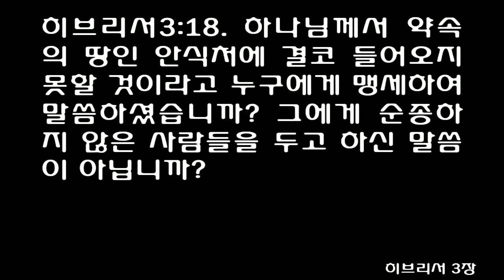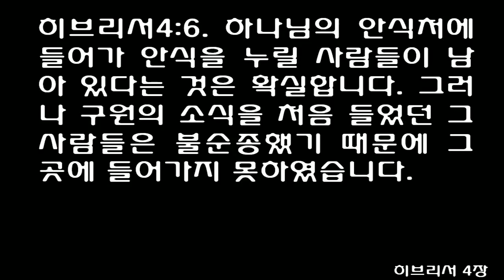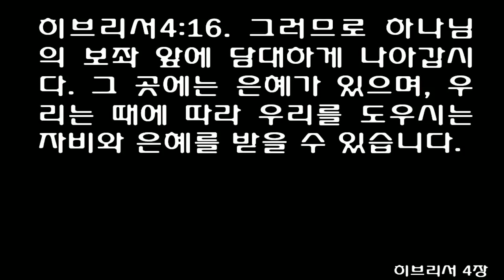11월 25일 매삼주오(每三主五) 성경통독 [히브리서 2-4장] 쉬운성경 [신구약 성서읽기] November 25 [Hebrews 2-4] One Year Bible Reading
Hebrews 2 Christian Standard Bible Warning against Neglect 2 For this reason, we must pay attention all the more to what we have heard, so that we will not drift away. 2 For if the message spoken through angels was legally binding[a] and every transgression and disobedience received a just punishment, 3 how will we escape if we neglect such a great salvation? This salvation had its beginning when it was spoken of by the Lord, and it was confirmed to us by those who heard him. 4 At the same time, God also testified by signs and wonders, various miracles, and distributions of gifts from the Holy Spirit according to his will. Jesus and Humanity 5 For he has not subjected to angels the world to come that we are talking about. 6 But someone somewhere has testified: What is man that you remember him, or the son of man that you care for him? 7 You made him lower than the angels for a short time; you crowned him with glory and honor[b] 8 and subjected everything under his feet.[c] For in subjecting everything to him, he left nothing that is not subject to him. As it is, we do not yet see everything subjected to him. 9 But we do see Jesus—made lower than the angels for a short time so that by God’s grace he might taste death for everyone—crowned with glory and honor because he suffered death. 10 For in bringing many sons and daughters to glory, it was entirely appropriate that God—for whom and through whom all things exist—should make the pioneer[d] of their salvation perfect through sufferings. 11 For the one who sanctifies and those who are sanctified all have one Father.[e] That is why Jesus is not ashamed to call them brothers and sisters, 12 saying: I will proclaim your name to my brothers and sisters; I will sing hymns to you in the congregation.[f] 13 Again, I will trust in him.[g] And again, Here I am with the children God gave me.[h] 14 Now since the children have flesh and blood in common, Jesus also shared in these, so that through his death he might destroy the one holding the power of death—that is, the devil— 15 and free those who were held in slavery all their lives by the fear of death. 16 For it is clear that he does not reach out to help angels, but to help Abraham’s offspring. 17 Therefore, he had to be like his brothers and sisters in every way, so that he could become a merciful and faithful high priest in matters[i] pertaining to God, to make atonement[j] for the sins of the people. 18 For since he himself has suffered when he was tempted, he is able to help those who are tempted. Footnotes 2:2 Or valid, or reliable 2:7 Other mss add and set him over the works of your hands 2:6–8 Ps 8:4–6 LXX 2:10 Or source, or leader 2:11 Or father, or origin; lit all are of one 2:12 Ps 22:22 2:13 2Sm 22:3 LXX; Is 8:17 LXX; 12:2 LXX 2:13 Is 8:18 LXX 2:17 Lit things 2:17 Or propitiation
Hebrews 3 Christian Standard Bible Our Apostle and High Priest 3 Therefore, holy brothers and sisters, who share in a heavenly calling, consider Jesus, the apostle and high priest of our confession. 2 He was faithful to the one who appointed him, just as Moses was in all God’s household. 3 For Jesus is considered worthy of more glory than Moses, just as the builder has more honor than the house. 4 Now every house is built by someone, but the one who built everything is God. 5 Moses was faithful as a servant in all God’s household, as a testimony to what would be said in the future. 6 But Christ was faithful as a Son over his household. And we are that household if we hold on to our confidence and the hope in which we boast.[a] Warning against Unbelief 7 Therefore, as the Holy Spirit says: Today, if you hear his voice, 8 do not harden your hearts as in the rebellion, on the day of testing in the wilderness, 9 where your ancestors tested me, tried me, and saw my works 10 for forty years. Therefore I was provoked to anger with that generation and said, “They always go astray in their hearts, and they have not known my ways.” 11 So I swore in my anger, “They will not enter my rest.”[b] 12 Watch out, brothers and sisters, so that there won’t be in any of you an evil, unbelieving heart that turns away from the living God. 13 But encourage each other daily, while it is still called today, so that none of you is hardened by sin’s deception. 14 For we have become participants in Christ if we hold firmly until the end the reality[c] that we had at the start. 15 As it is said: Today, if you hear his voice, do not harden your hearts as in the rebellion.[d] 16 For who heard and rebelled? Wasn’t it all who came out of Egypt under Moses? 17 With whom was God angry for forty years? Wasn’t it with those who sinned, whose bodies fell in the wilderness? 18 And to whom did he swear that they would not enter his rest, if not to those who disobeyed? 19 So we see that they were unable to enter because of unbelief. Footnotes 3:6 Other mss add firm to the end 3:7–11 Ps 95:7–11 3:14 Or confidence 3:15 Ps 95:7–8
Hebrews 4 Christian Standard Bible The Pro